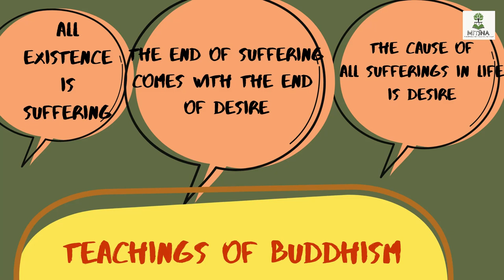TAT 2021: Buddhism By Haobijam Ningthoinganbi